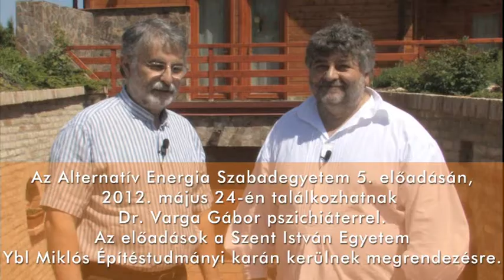Beszélgetés Dr. Varga Gábor pszichiáterrel